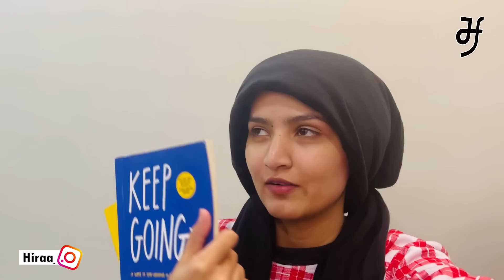Sudden trip to where?? | Hira Faisal